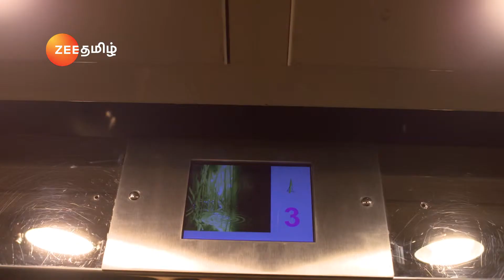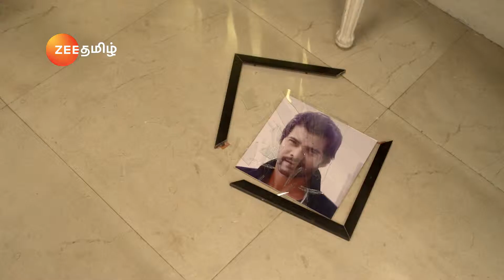Abhi Gets Arrested for Murder - Iniya Iru Malargal - Full Ep 763 - Zee Tamil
Abhi gets arrested. When Prabha and Pragya reach the hotel, they get shocked to know that Abhi has killed Simonika. Pragya refuses to believe the news and yells at the reporters for spoiling Abhi's reputation. Meanwhile, Abhi's family members get to know about Abhi's arrest from the television news. Later, Prabha gets infuriated and quarrels with the reporters for making a false accusation on Abhi. Pragya tries to see the face of the dead body, but the police don't allow her.